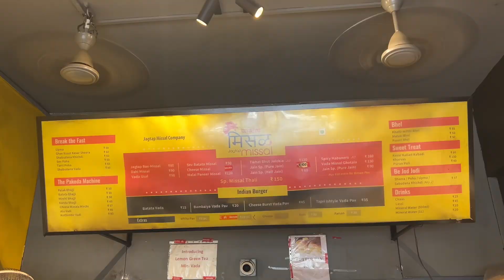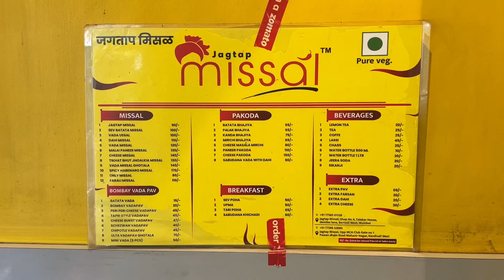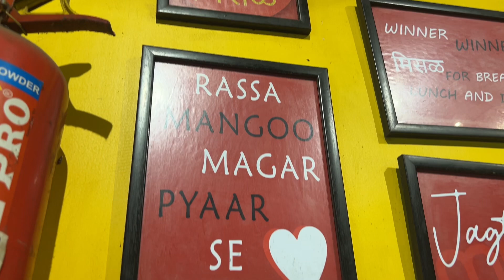Spicy Misal Pav, Tasty Batata Vada & Delicious Buttermilk at Jagtap | Indian Marathi Food in Mumbai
In this episode of Hum Bhi Khayenge, Aditya goes to Jagtap Missal in Mahavir Nagar, Kandivali West, for a plate of spicy misal pav, and he also eats batata vadas and drinks a glass of chhaas. Does he enjoy the meal? Mehta Kya Kehta?